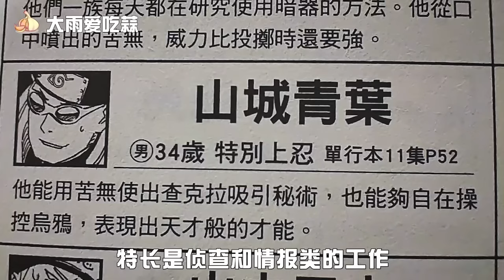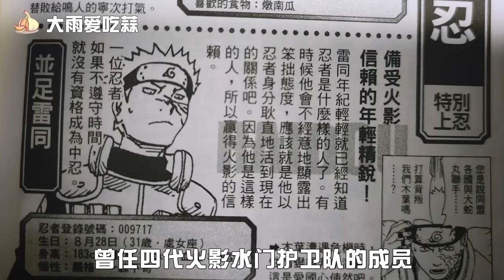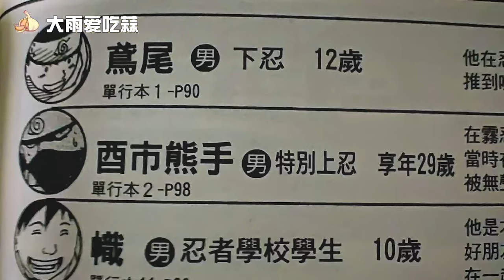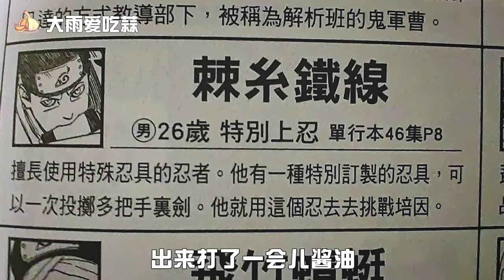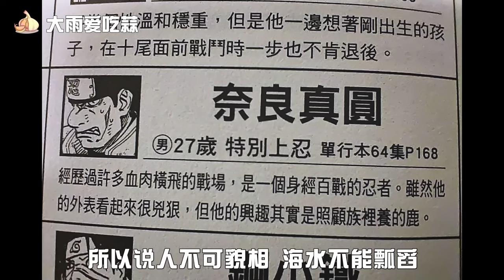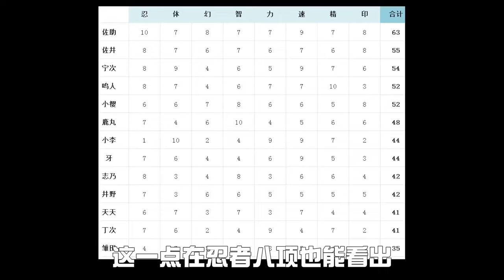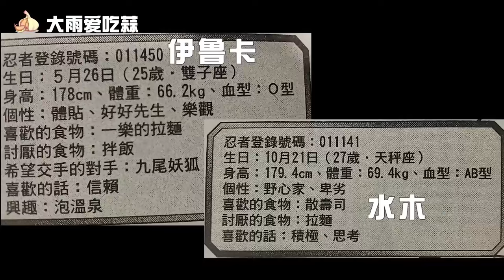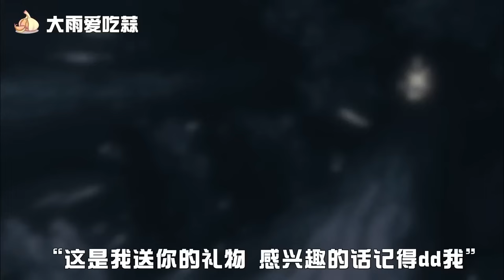【合集】火影杂记-六路仙眼_轮回眼有多强